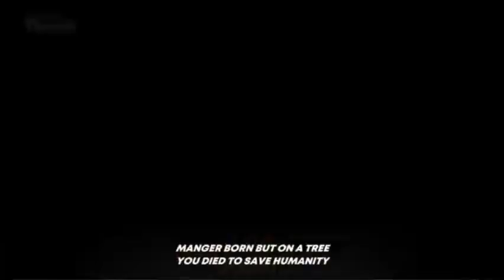PHANEROO SUNDAY SERVICE 236 PRAISE AND WORSHIP